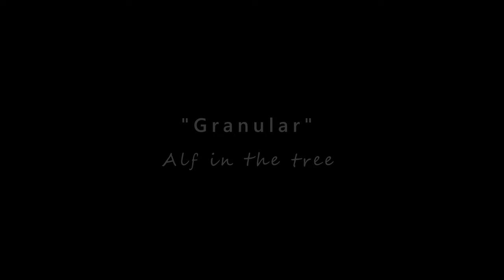"Granular" - Alf in the tree - by Tom Sonntag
THE STORY BEHIND THIS VIDEO:

A gift from Maria Stachowiak (the drawing/painting) and a piano improvisation in my studio inspired me to create this story about granularity... Small tiny details and many of them creates a whole picture that many times is hidden for the eye. To see these particles, grains, details, takes time and need a timeless being...

All the best to you, dear friend!

Tom